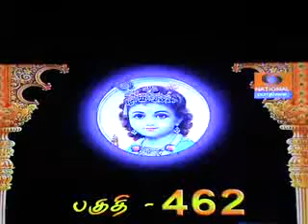27 May 2013 EveningEpisode462 Kannapiran KadaiamudamSri VelukkudiKrihgnanSwamin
repeat